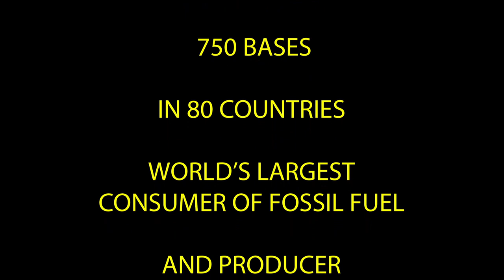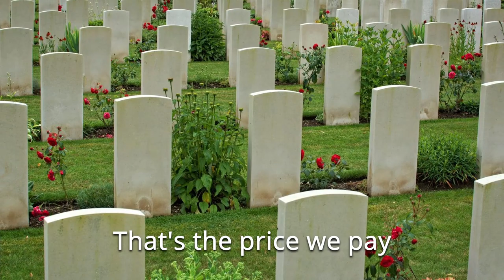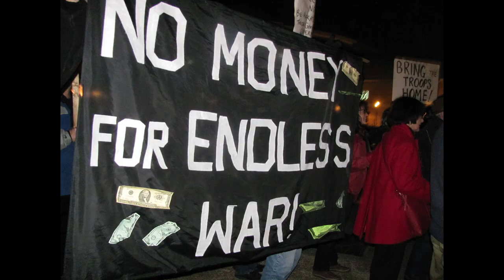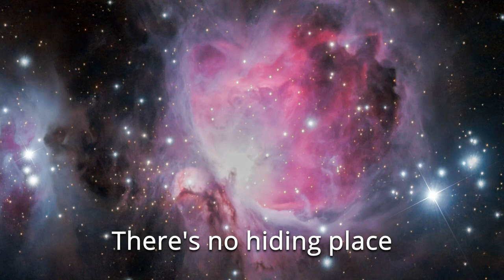War Machine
WAR MACHINE is a song that describes the catastrophic effects of continuous military action by the USA, including climate change.